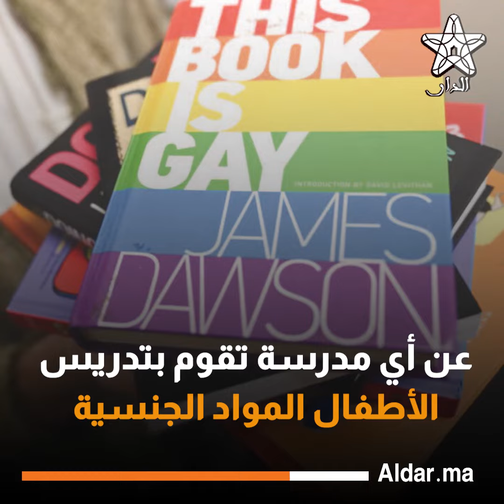اكتساح ترامب للانتخابات التمهيدية.. ووعود بحل الأزمتين عند الفوز بالرئاسة